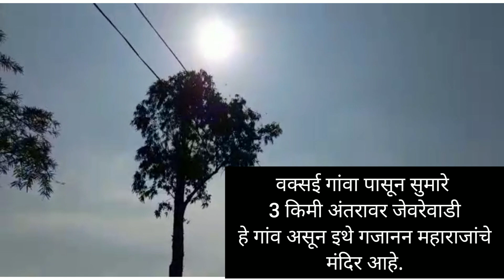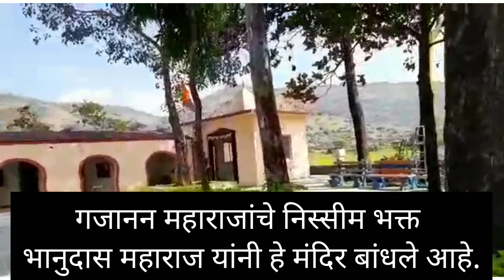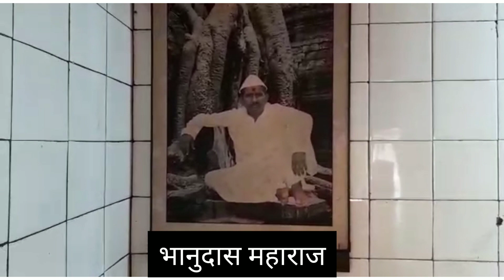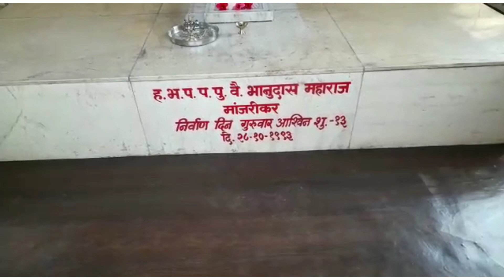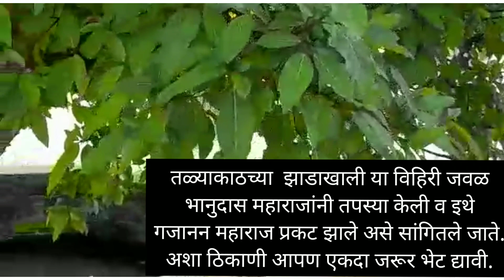Lonawala , गजानन महाराज प्रकट झाले होते,असे सांगितले जाणारे गांव Waksai Lonawala लोणावळा Oct30,21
संत गजानन महाराज प्रकट झाले होते असे सांगितले जाणारे
लोणावळ्या जवळील ठिकाण.
या स्थळाची माहिती व निसर्गरम्य स्थळ जरूर पहा.